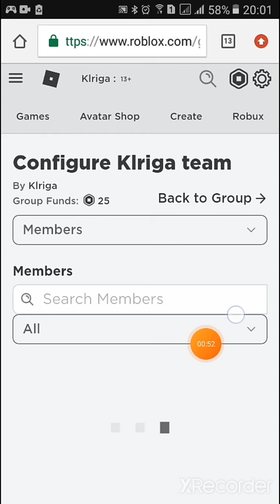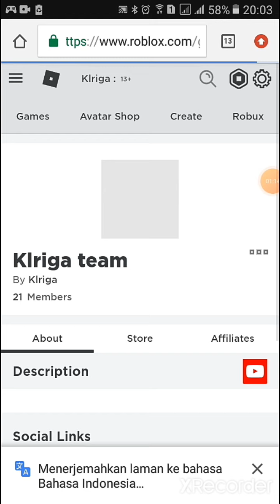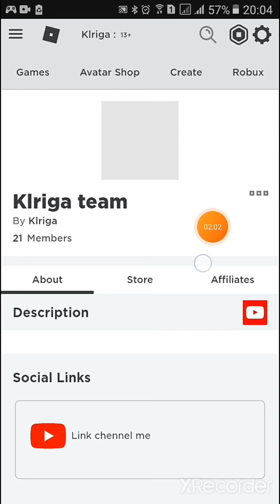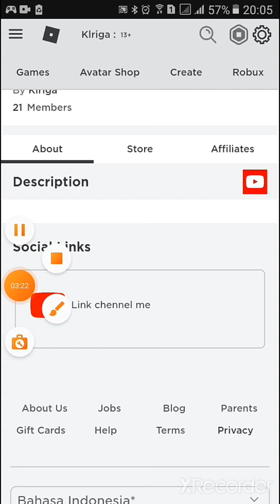teman yang baik